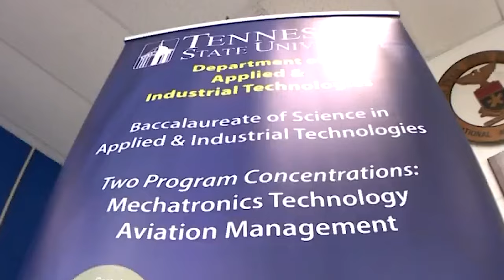HBCU Initiative Group - Employee Spotlight: Iyana Clemente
Iyana Clemente reflects on her journey in the FAA as an HBCU graduate. Working in with the FAA's STEM AVSED program she's able aid outreach initiatives to minority students interested in pursing aviation careers.